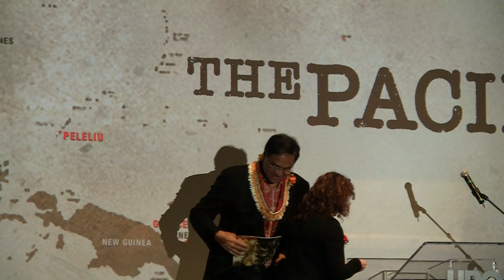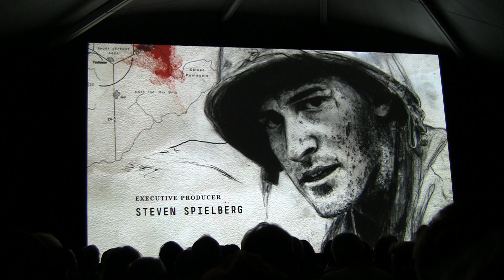The Pacific - HBO - in HD, Opening Remarks and Credits on USS Missouri, Pearl Harbor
Part 2 of the March 4, 2010 event, in tribute to the WWII Pacific veterans. Excellent event in both substance and execution, held on the top deck of USS Missouri. The clips show the opening remarks before the showing, credits of the first episode, and a brief interview of the main cast (held by the local broadcast network stations KHNL/KGMB that provided extensive TV news coverage). For best quality, select 1080p as the resolution option in the bar below the screen.